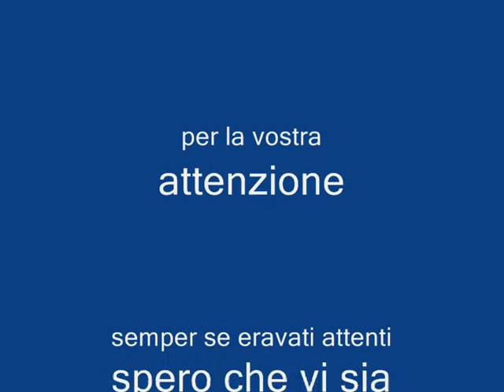(doctor who ita) trailer iron man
trailer di iron man con le immagini del doctor who